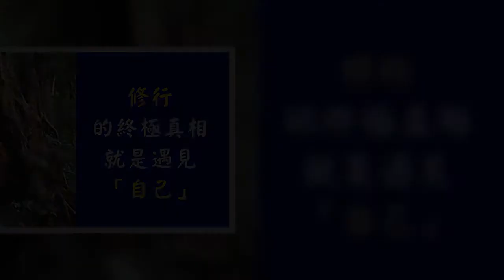修行的終極真相就是遇見「自己」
修行必須從實際問題入手，談經論道一堆，神奇體驗一把，但遇事依然煩惱痛苦，修行何用？

真修行必須在具體的痛點上進行，痛得越深，你其實離真理越接近，那就像黎明前的黑暗，越黑暗意味著黎明越接近。

因此，不要把修行變成逃避現實煩惱的港灣，一時的安寧舒服過後，苦的還是自己。

修行必須從生活問題入手，每一個生活問題都是法門入口，每一個問題都是道場。

真正的道場不是道觀、不是禪堂，不是共修者的祥和之地，道場就在每一個當下，每一個眼前的念頭。

如果你的婚姻有問題，婚姻就是你的道場；如果你和孩子關系有問題，親子就是道場；如果你工作發生矛盾，矛盾就是道場；如果你陷入生活的無聊，無聊就是道場；如果你有金錢的問題，金錢就是道場；如果你對死亡憂心忡忡，生死的真相就是道場。

道場在你每一個受難處，道場在你每一個被卡住的地方，道場在你生命中每一次的絕境處，修行必須在那裡進行！

不要試圖繞過人生的種種問題，不要離開真實的內在，哪裡有問題，就在哪裡修，直到修通，真相示現。

道觀、禪堂、共修點心情好就沒問題？

那不過是自欺欺人，你只是在逃避。

修行也不是向他人顯示你的自我：“看我修得多好！我懂這經那經，我能雙盤，我有超能力. ”

修行是向你自己的人生示現：

“嗯，煩惱可以轉瞬即逝”，“這個問題不再成為問題”，“情緒盡可翻過高山峽谷，盡可穿越驚濤駭浪，但我的真心隨時充滿喜悅平靜與自由. 因為它本來就是”。

修行的“果”是給自己這個實惠，修行不是為了遇見道，而是為了遇見終極真相的自己。

修行不單是為了見證終極真相，更是見證你經歷每一個心境的刀山火海與高山峽谷，在每一個痛點、卡點、煩惱上. 空性的回歸。

證悟與解脫必須發生在具體的煩惱執點上，就在此刻——當下，而不是在某個幻想的將來或境界中。

修行不能把你帶離實際，修行必須走向實處、向實處的最深處用功。

你不能離開生活和大地修行，否則只是另一種逃避問題的方式，只是頭腦自慰的自欺把戲。

修行無須執著於哪個信仰、哪部經典，修行無須執著於哪個法門、哪層境界. 修行必須打破一切的界限、教條和依賴。

修行就是不斷地“破”，為什麼破？因為有生以來，你不斷地“立”，你立了太多，那些堅執的“立”都已變成你的障礙與牢籠，所以只有破。

破須以痛為師，破的入口和老師，就是你的痛點，破的終極處，是破我執。

而“破”，其實並不存在，它只是一種毫不猶豫的勇氣與決心，它是一個純粹的認出。

這個認出，並不費力，但必須付出極大的勇氣才能做到，那是面對極痛的勇氣，面對恐懼的勇氣，而你沒有逃離！

只有在其中精進——解剖自我的勇氣，才有到達終極處的機會。

認出自我的最真面目，意味著根本沒有東西可破——那只是一念的消失。

修行必須帶來活生生的生命體悟，不是帶你離開眼前的現實存在，不是帶你進入你的頭腦、夢境、神奇故事.

修行必須時刻把自己拉回當下，回到眼前的如實。

修行是一種來自心識源頭的呼喚，它時刻只重復地呼喚：“回來，回到當下，回到你的本來”。

修行必須親自向自己開刀，依賴信仰、法門、上師、經典只是是暫時的“用”，“用”的目的是方便掌握開刀的刀法，但終究、必須、親自向自己開刀，解剖過程只有自己親自才能完成，才是能實用的智慧。

修行一旦安全地躺在信仰、法門、上師、經典之上，而不是親自實證——向自我解剖，修行就會成為自我編織的另一個牢籠！

修行不是問題思辨，不是高深探討，不是玄想未來，不是演繹智慧，修行是全然地覺知當下。

當下解剖，當下覺知，當下覺知，當下解決，直到終極處，連覺知亦成為多余. 清明地直面人生，如實而修。

修行就在身邊！

---01---

真正的修行不在山上，不在宮觀裡，不能脫離社會，不能脫離現實。要在修行中生活，在生活中修行，有的人整天打坐，磕頭、撥念珠，修了好多年，可是習氣、煩惱依舊，性格、心態依舊、沒有任何改變，這不是真。

修行是什麼，是不是一定要脫離生活跑到廟裡、道觀裡拜神念經呢，是不是一定要專職打坐、閱讀修行書呢？當生活出現了問題，我們總感覺是生活的問題打亂了我們的修行。

其實修行與生活是一體的，修行的目的也是為了解決生活中的實際問題，離開了生活談修行，總不免是在逃避問題……

煮飯、洗碗、做家務，也是一種修行。

修行，總會讓人想到偏安一隅的山林隱士，幕天席地、靜坐、行腳，苦苦思考宇宙中生的意義。然而修行的定義絕非如此狹隘，在生活中修行，不知要比那些“躲起來”獨善其身的人勇敢多少倍，平衡工作與家庭、壓力與健康、與欲望、無常與情緒苦樂……在錯綜復雜的關系中尋求平衡，反而更能讓我們看清生活如實的本貌。

簡而言之，只要你專注當下，煮飯、洗碗、做家務，也是一種修行。

所以，只要如實、認真、帶著覺察去生活，試著時時刻刻檢查自我，丟棄自己的傲慢、貪求、期待與恐懼，以一顆清淨心，看到生命的不同次第，你我都會成為生活中的大師。

---02---

當修行從實際問題入手，每一個問題是道場。

修行必須從實際問題入手，不能空談玄談。空談玄談沒有任何意義。道理你能說出一大堆，但遇事你仍然苦仍然惱，修行有什麼用呢？修行必須在生活中具體煩惱或痛苦的事實中進行。

不要把修行變成一種逃避現實生活或煩惱的借口。修行不是一種逃跑的方式；修道不是修開一條逃跑的道兒。修行更不能成為一種心靈的娛樂。

當然，這一切你可以反對、反對——堅持你自己的，但結果苦的還是你自己。當修行從實際問題入手，每一個實際問題都是入口。

每一個問題是道場,每一件煩惱的事是道場，每一次情緒的旋風是道場，每一次恐懼的到來是道場，每一個念頭是道場。

真正的道場不是道觀、不是寺廟、不是山林、不是修行者聚集的地方——真實的道場就是每一個當下、每一個眼前的存在、每一個念頭。

---03---

如果你婚姻有問題，有問題的婚姻就是你的道場；如果你和老公的關系有問題，和老公的關系就是道場；如果你和同事發生矛盾，這與同事的矛盾是道場；如果你陷入生活的無聊，這無聊是道場；如果你出現了錢的問題，錢就是道場。

如果畏懼生死，生死問題就是你的道場。道場在你每一個受難處，道場在你每一個受卡和被卡處。修行必須從那裡進行。

不要移過婚姻的問題、老公的問題、同事的問題、無聊的問題、錢的問題、生死問題——而跑到道觀、寺廟、山林或修行者多的地方，去談玄談道去，那沒用，你的道場選錯了——你在外道修行。

修行應該哪裡有問題在哪修，修通那個問題。

在道觀、寺廟、大山林、在修行者多的地方心情好、沒問題那有什麼用？

修行也不是向他人顯示你的自我，“看我修行的多好？”“我是一個修行者”，修行是向你自己的生活顯示，“看，這個問題難不住我”，“它不是問題”、“什麼也不能帶給我問題或煩惱”、“存在只能給我喜悅”。